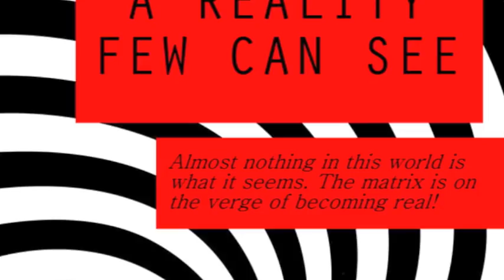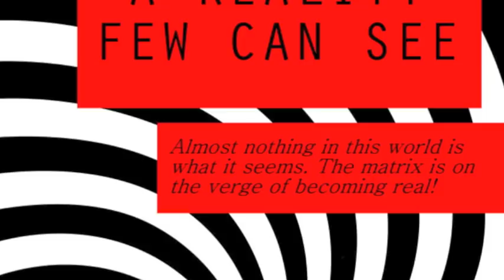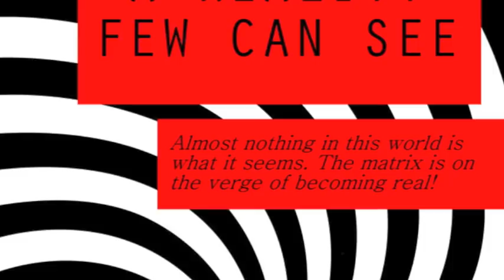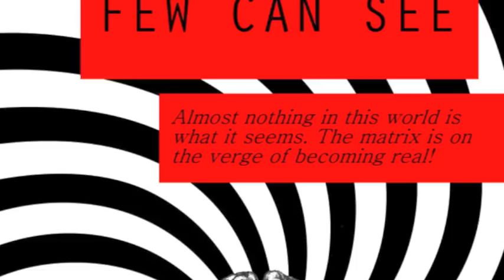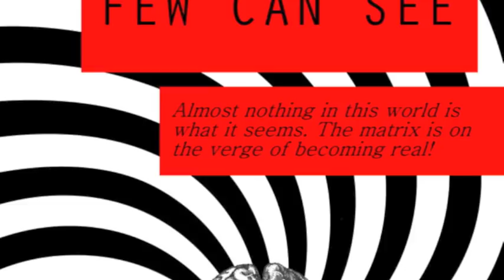Chapter 34 - The Final Chapter of the Book Jumped Forward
With how quickly things are moving in this strange world, I don't think I should wait 2 months to post this. There are at least 20 more chapters, but this is like inserting the end NOW. If it can help a few people now, why wait. I have no insider information. This is simply a summary of my observations. I do think there is quite a bit of knowledge "not given" or removed from the general population. Dummies like Bush, Obama, and Trump are like actors. They likely possess none of the insider knowledge. Neither do I, but their weak presentation of reality in 2019 which is like a comedic side show, reveals a lot to anyone who doesn't wear all the veils. I admit I may still have a few to drop. Matt

Matt